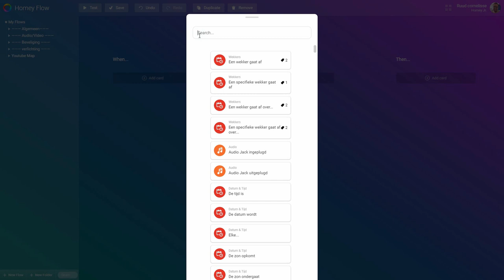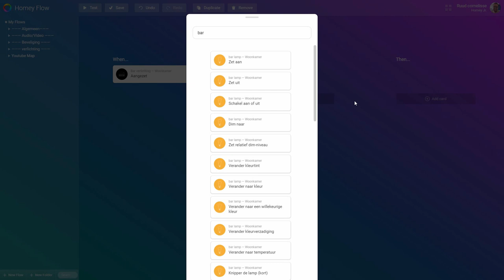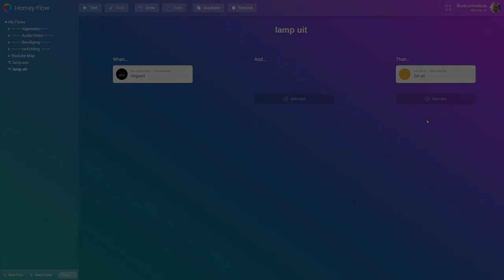Athom Homey- Basic Lamp Aan/uit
Homey Athom Smarthome In deze video kun je zien hoe je een flows kan maken om een lamp aan en uit te schakelen met homey